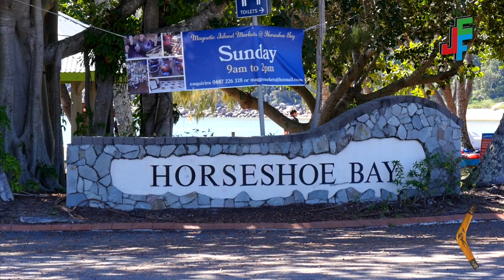Travels In Australia: Magnetic Island & The Whitsundays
The beauty of Australia's East Coast didn't finish in Cairns. I found myself hopping onto a greyhound bus, followed by a ferry, and spending a few relaxed days in Magnetic Island. The beaches here are absolutely stunning, it's very quiet, and the Forts Walk is a must do if you want amazing views and to see some wildlife (I saw koalas and rock wallabies, but thankfully no Death Adders). It was also here I discovered the hostel (YHA Bungalow Bay - next to the koala sanctuary) did a daily rainbow lorikeet feeding, as well as a Trivia Night (which I won).

After this I took another bus down to Airlie Beach and, after one night in the YHA there, I joined Red Cat Adventures' Ride To Paradise. It was one of the tours that had stuck with me since the guys at Welcome To Travel made me aware of it in my first week in the country and was definitely my big splash out - but it was definitely worth it. The resort itself was amazing, much better than sleeping on the deck of a boat, and we still got to tour the Whitsundays so it was definitely a win-win for me.

Again, this was all booked by Sander at Welcome To Travel.